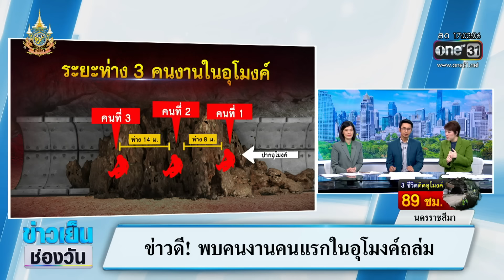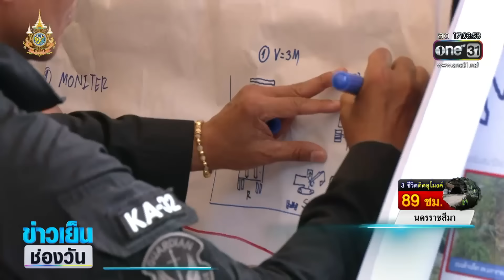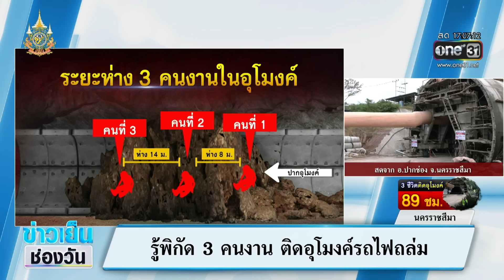ข่าวดี! พบคนงานคนแรกในอุโมงค์ถล่ม | ข่าวเย็นช่องวัน | สำนักข่าววันนิวส์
ปฏิบัติการกู้ภัยช่วยชีวิตคนงาน 3 คน ติดอุโมงค์รถไฟความเร็วสูง จ.นครราชสีมา ล่าสุดมีข่าวดี เจ้าหน้าที่พบรถบรรทุกของคนงานชาวเมียนมาแล้ว แต่ยังนำตัวออกมาไม่ได้